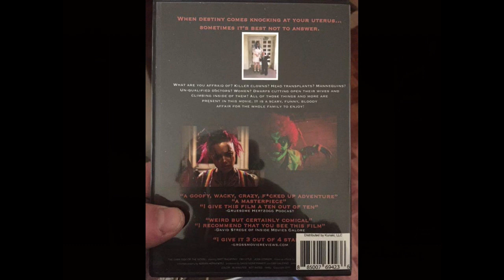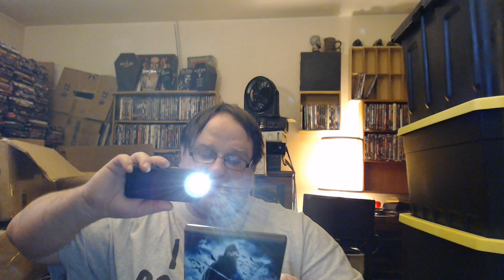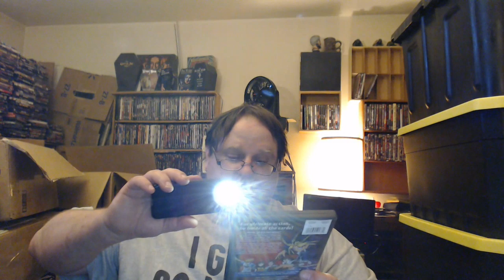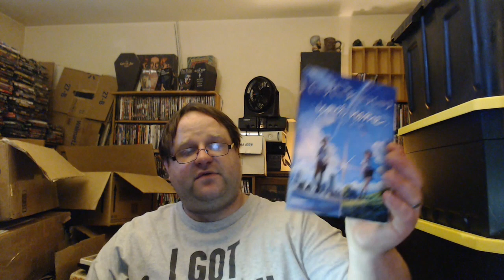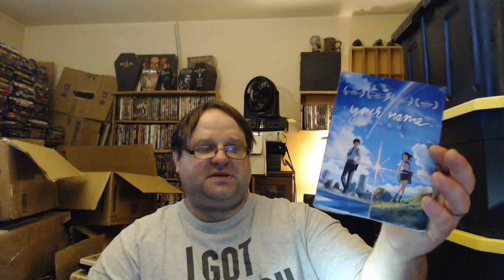What's In My Room? Ep. 43: Films in my collection that begin with the Letter Y